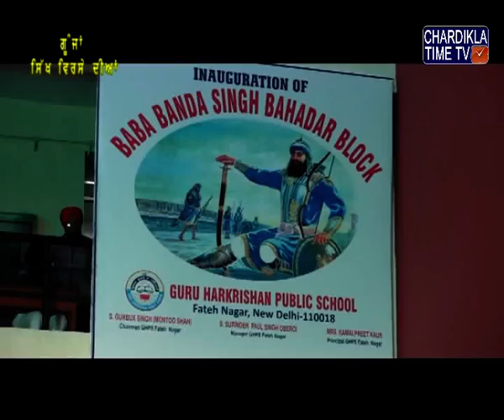Gunja Sikh Virse Diyan : Sept 18, 2016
Gunja Sikh Virse Diyan